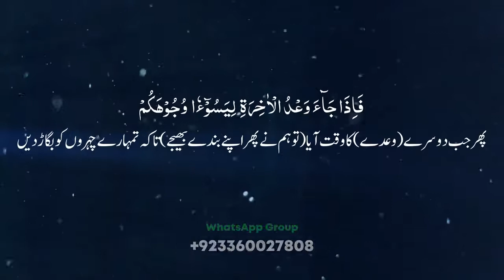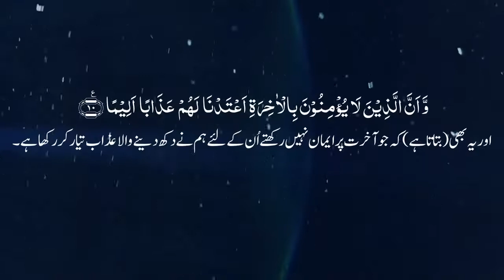سورة الإسراء | آیت 6 تا 10 | اردو ترجمہ